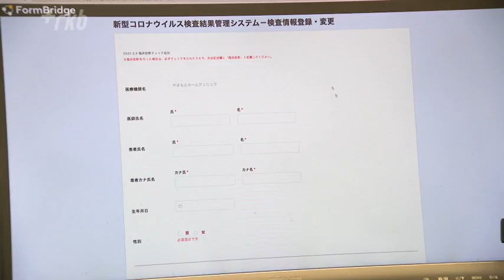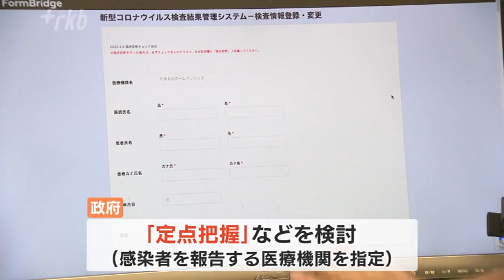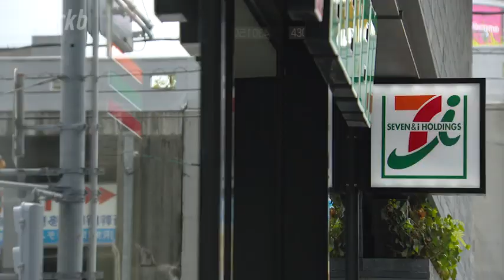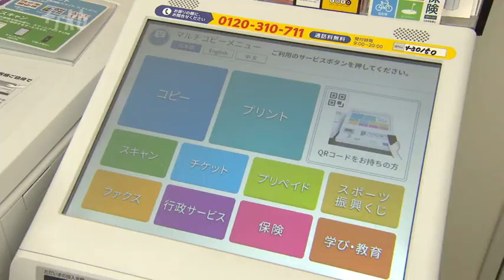「“全数把握”やめれば３時間早く帰れる」保健所への報告は約５０項目、見直しに課題も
全国の保健所に日々報告されるのは、新型コロナの感染者の名前や住所、ワクチンの接種回数などの約５０項目にのぼる。さらに、ほぼ同じ内容を自治体のシステムにも登録する“二度手間”が医療機関の大きな負担になっている。“全数把握”を見直すことで「２～３時間分の仕事量が減る」と福岡市のあるクリニックは話す一方、弊害ももちろんある。

◆保健所に報告する５０項目とは
福岡市西区にある「やまもとホームクリニック」は２２日、駐車場は朝から満車で、ＰＣＲ検査を受ける人たちが次々に訪れていた。この病院では午前中３０人の枠を設け、発熱外来に対応している。先週金曜日、診療が終わった病院を訪ねると院長が一人残りパソコン画面と向き合っていた。

山本希治院長「福岡市の登録のシステムは、どういう検査でいつ酸素飽和度をとったのか、一番保健所もみてるのでこれ入れます」

新型コロナの感染者をめぐっては、診察した医療機関がそのすべての数を管轄の保健所に報告する。これが「全数把握」と呼ばれる仕組みだ。カルテ入力に加えて、保健所への報告と同じような作業が続くことになる。

◆感染報告は２～３時間分の作業量
山本希治院長「二度の作業になるんですよね。同じようなデータをまたコンピュータ上で福岡市のシステムに登録するので、これがなくなるだけで自分の手間としては実際の仕事量として２，３時間の仕事量が減ると思いますね」
（目標としては何時までに？）
山本院長「きょうできるだけ、１１時くらいには帰りたい…」

政府は医療機関や保健所の負担を減らすため報告する医療機関を指定する「定点把握」に変えるなどの見直しを検討している。しかし、対象患者を限定した場合すべての患者に目が行き届かなくなるほか、重症化率の把握が難しくなるなどの課題も少なくない。

山本院長「正直、僕たちのクリニックとしては、その手間が少し減るのは少しいいことですけど、全数把握がなくなると、保健所が全員追えるかという問題はある」

◆コンビニで接種証明書を発行
一方、自治体の負担を減らすサービスはすでに始まっている。今月１７日から新型コロナワクチンの接種証明書が大手コンビニエンスストアのセブン－イレブンで取得できるようになった。

これまでは各市町村の窓口で発行するか、スマートフォンのアプリで電子版を表示させる必要があったものだ。マイナンバーカードを端末に読み込ませ、１通１２０円で時間は午前６時３０分から午後１１時まで利用できる。